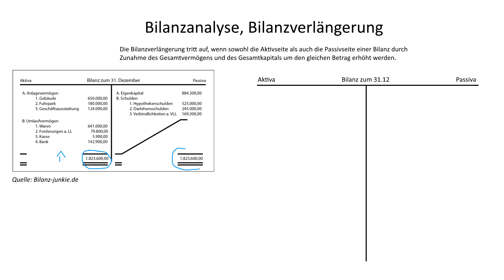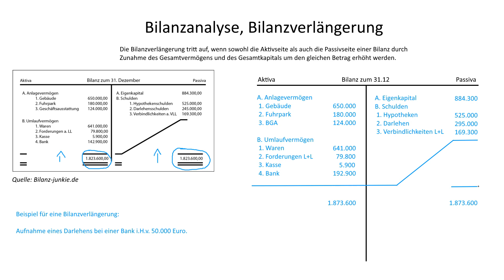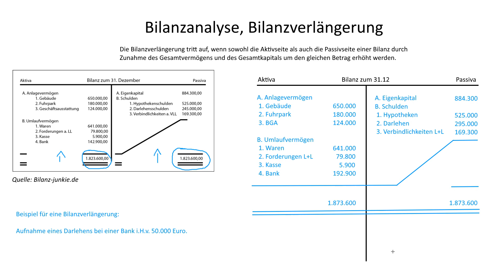Bilanzanalyse, Bilanzverlängerung | Externes Rechnungswesen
► BILANZVERLÄNGERUNG

Die Bilanzverlängerung tritt auf, wenn sowohl die Aktivseite als auch die Passivseite einer Bilanz durch eine Zunahme des Gesamtvermögens und des Gesamtkapitals um den gleichen Betrag erhöht werden. Jeder Zugang auf einem Vermögenskonto (Aktivkonto) entspricht einem Zugang auf einem Kapitalkonto (Passivkonto) in gleicher Höhe. Dadurch erhöht sich die Bilanzsumme entsprechend.

► LERNDOKUMENTE

► LITERATUR